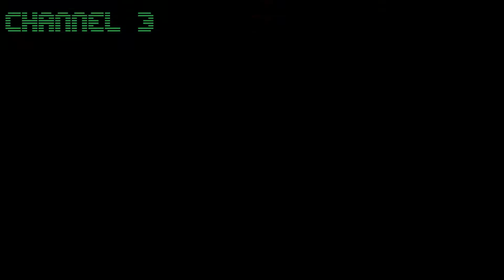GTA:SA | A TV experience from hell | YTP (2)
Made and appreciated by one and only - Swees Wiseau.

►Upcoming videos:
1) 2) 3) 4) - let that be a surprise
x) LIS | Max vs Chloe (rap?) [!] *
* - decided to leave this one for 2018 :)

Make sure to tell me about it!

► Music I've used:
1) The Weather Girls - It's Raining Men
2) Titanic theme (emotional titanic flute)
3) Les Toreadors

Description written by Swees Wiseau.